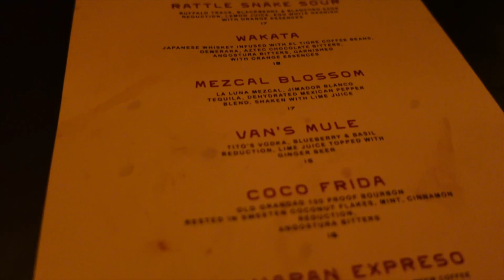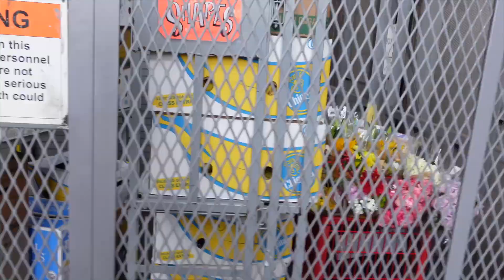ATX Vlog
Thank you for joining me on today's video! Your presence means the world to me. 🌍 Not a super chatty vlog, but i know that consistency is key but ya girl be busy 24/7 seems like. Still not going to give up though.

Jeremiah 29:11